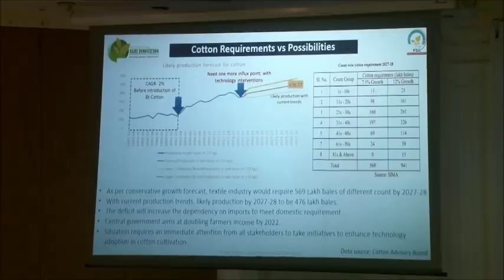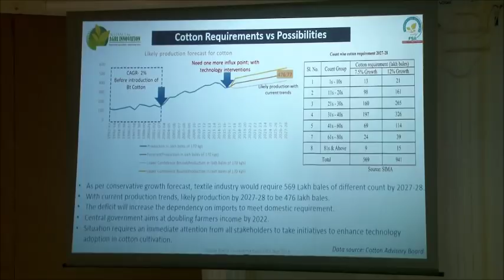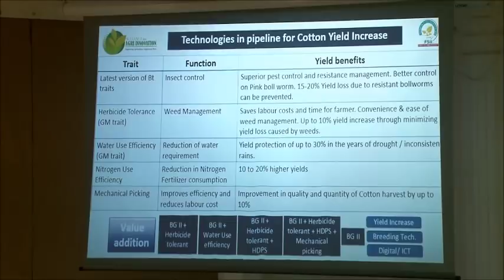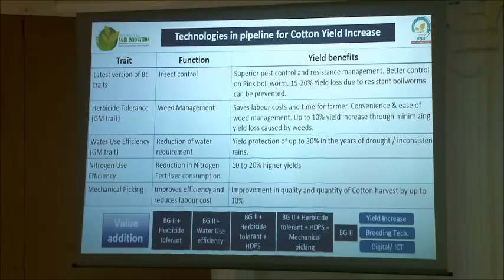COTTON CONCLAVE® 2019: Presentation by FSII on “How to increase the cotton yield in India”.